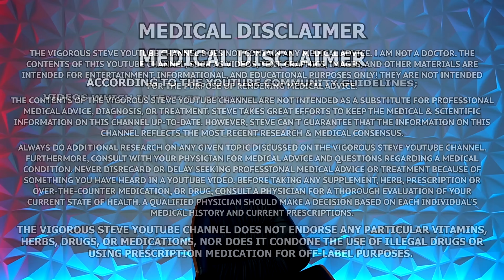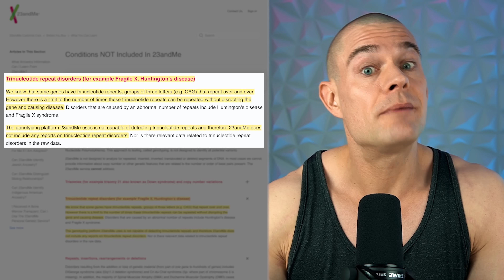Stop Guessing! The Ultimate Guide to Measuring Your Testosterone Response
⚕ Vigorous Amazon Store (Bodybuilding Health Stuff):

TIMESTAMPS:
00:00 - Hit The Like Button!
00:22 - What Is The Best Dose Of Exogenous Testosterone?
02:23 - Common Testosterone Side-Effects
03:29 - Ideal Testosterone Starting Dose
03:51 - Currently FDA-Approved Testosterone Applications
04:19 - Alternative Testosterone Administrations
04:32 - Testosterone Treatments For Androgen Deficiency
05:03 - Androgen Receptor CAG Repeats Explained
06:36 - Measuring Our Response To Testosterone

Roberts, C.K. (January 15, 2014) Effects of varying doses of testosterone on atherogenic markers in healthy younger and older men. American Journal of Physiology-Regulatory, Integrative and Comparative Physiology, 306(2):R118-23. doi: 10.1152/ajpregu.00372.2013

Shoskes, J.J. et al. (December, 2016) Pharmacology of testosterone replacement therapy preparations. Translational Andrology and Urology, 5(6): 834–843. doi: 10.21037/tau.2016.07.10

Kranz, G.S. et al. (November 2021) High-dose testosterone treatment reduces monoamine oxidase A levels in the human brain: A preliminary report. Psychoneuroendocrinology, 133:105381. doi: 10.1016/j.psyneuen.2021.105381

Walther, A. et al. (January 1, 2019) Association of Testosterone Treatment With Alleviation of Depressive Symptoms in Men: A Systematic Review and Meta-analysis. JAMA Psychiatry, 76(1):31-40. doi: 10.1001/jamapsychiatry.2018.2734

Pitteloud, N. et al. (July, 2008) Relationship between testosterone levels, insulin sensitivity, and mitochondrial function in men. Diabetes Care, 28(7):1636-42. doi: 10.2337/diacare.28.7.1636

Kumari, K. et al. (March 20, 2023) Treatment with Testosterone Therapy in Type 2 Diabetic Hypogonadal Adult Males: A Systematic Review and Meta-Analysis. Clinics and Practice - An Open Access Journal from MDPI, 13(2):454-469. doi: 10.3390/clinpract13020041